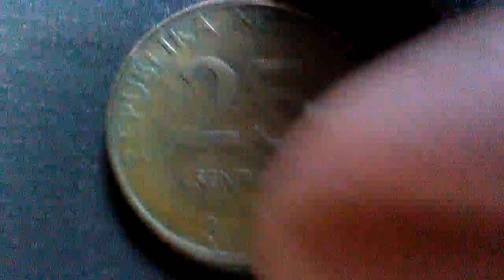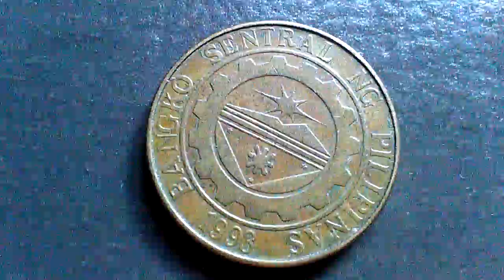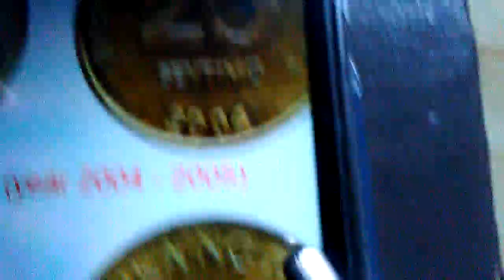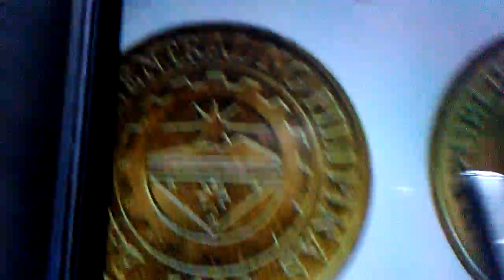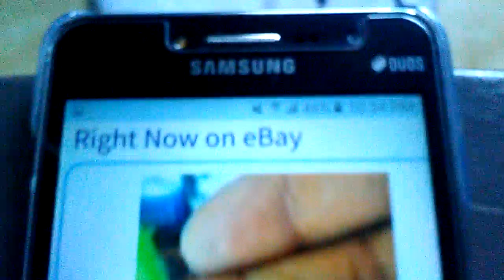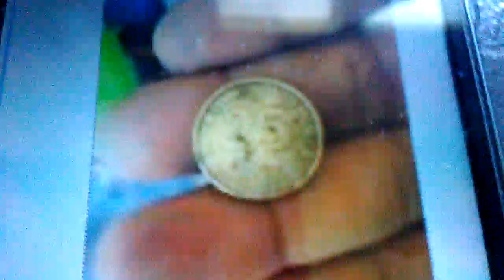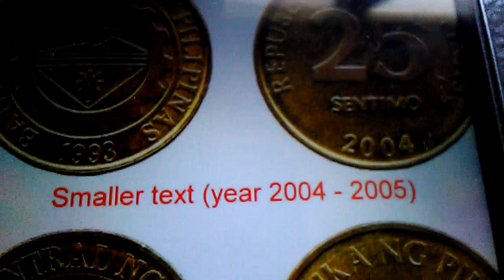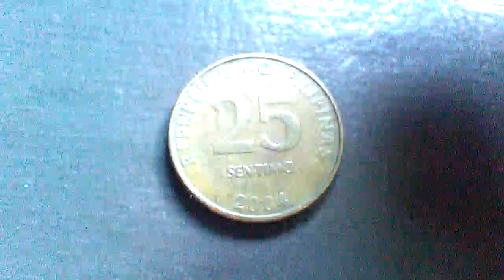New info. Smaller text 2004 25 Sentimo + Presyo Php 10,000 ( 180 Pieces )